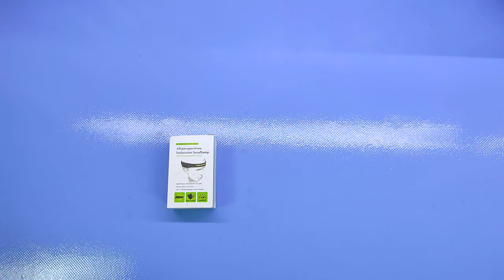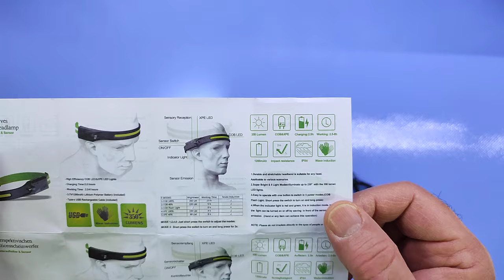Tiergrade Lampada frontale a LED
Bella e ricaricabile tramite presa USB!

Il prodotto lo potete trovare ed acquistare qui

Recensione:
Negli ultimi anni ho provato diverse "Lampade da testa", tutte più o meno simili, tranne questa che è davvero compatta!
Questa lampada, contrariamente alle altre provate è alimentata da una batteria integrata che dovrebbe garantire fino a 4 ore di funzionamento (alla potenza minima) !
Le modalità di funzionamento sono abbastanza standard per tutte ed anche questa prevede diversi livelli di illuminazione ed una piccola torcia laterale per creare un fascio di luce a diretta piuttosto che quella diffusa che risulta uniforme e ben distribuita, almeno rispetto a quelle che montano un faretto centrale.
Forse l'unica cosa negativa è che il fascio di luce non può essere orientato verso il basso o verso l'alto e questo potrebbe essere scomodo per alcuni lavori!
Altra funzionalità interessante è la presenza di un sensore laterale che consente di accendere e spegnere la torcia semplicemente facendo passare la mano vicina!

Unboxing di Tiergrade Lampada frontale a LED
Grazie.